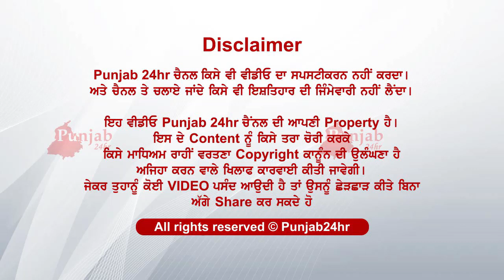ਪੇਪਰ ਦੇਣ ਗਈ ਕੁੜੀ ਮਿਲੀ ਖੇਤਾਂ ਚੋ ਜਿਸ ਹਾਲਤ ਚ ਦੇਖ ਕੰਬੇ ਸਭ...